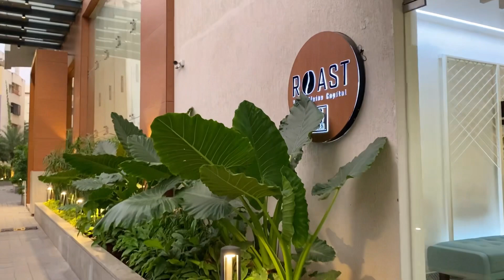Roast 24 seven, Behind Vyshnavi Cynosure, Telecom Nagar, Gachibowli, Hyderabad, Telangana, 500033